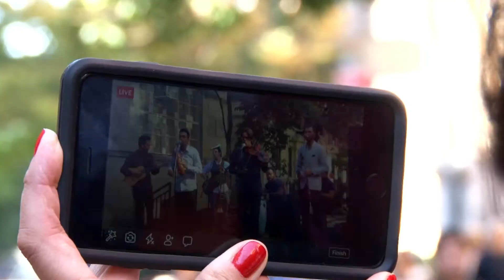Ballet Hispánico A la Calle Block Party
Ballet Hispánico host their first "A la Calle" Block Party in honor of Hispanic Heritage Month. This a four-hour celebration of Latino dance, music, art, food and community brought numerous individuals from different races to celebrate the organization beliefs and goals.

West 89th Street (between Amsterdam and Columbus Avenues)

Michelle Manzanales (Ballet Hispánico, Director of the School of Dance)
Eduardo Vilaro ((Ballet Hispánico, Artistic Director and CEO)
Kate Lear (Ballet Hispánico, Board of Directors)